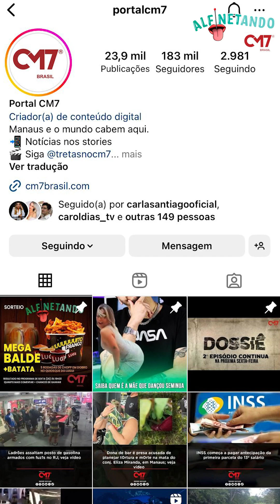BOMBA: Motorista de app carente decide engolir marcha do carro: "Tava entediado" 😱🔥👅📌